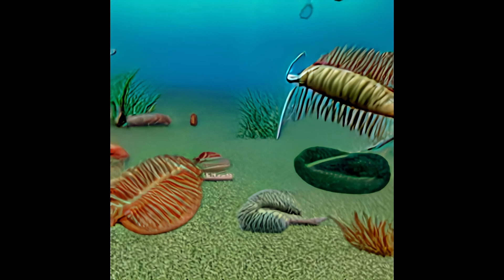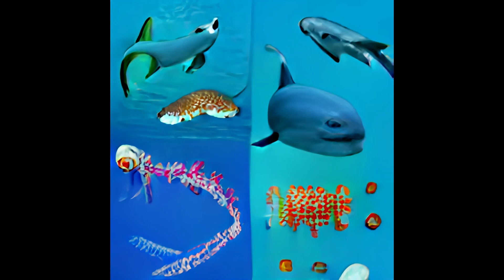The Big Jimmy Bibol - All Chapters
A mega compilation of the entire Bibol. Keep in mind the first chapter and the last chapter were recorded over a year apart.